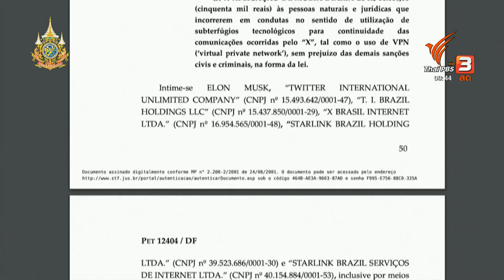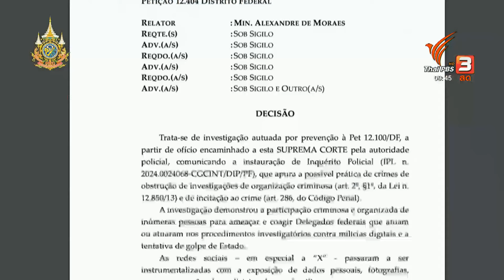ศาลสูงสุดบราซิล สั่งปิด X ทันที กระทบผู้ใช้ 22 ล้านคน | ชั่วโมงข่าว เสาร์-อาทิตย์ | 31 ส.ค. 67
"อีลอน มัสก์" กล่าวหาผู้พิพากษาศาลสูงสุดบราซิล ว่าพยายามทำลายประชาธิปไตย หลังมีคำสั่งระงับการให้บริการของ X ในประเทศภายใน 24 ชม. กระทบผู้ใช้งานในบราซิลมากกว่า 22 ล้านคน